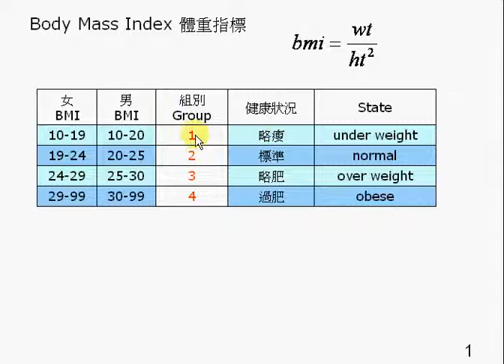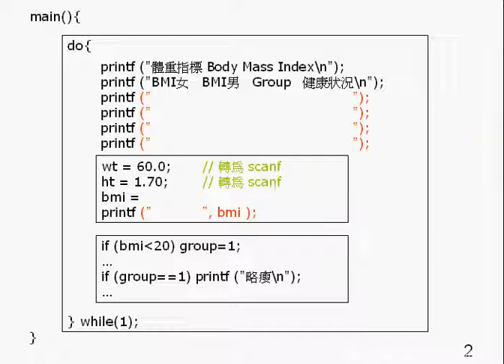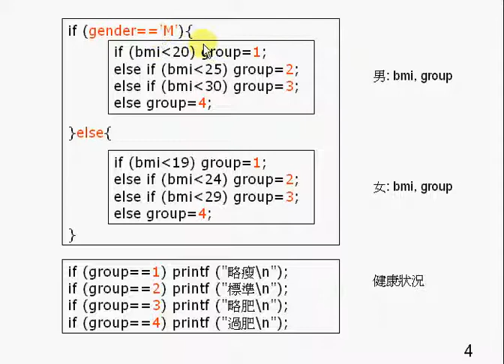🌈c program f3 bmi 體重指標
中三電腦 C Programming: F3 BMI 體重指標